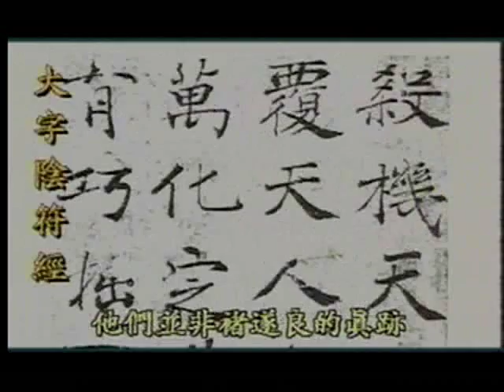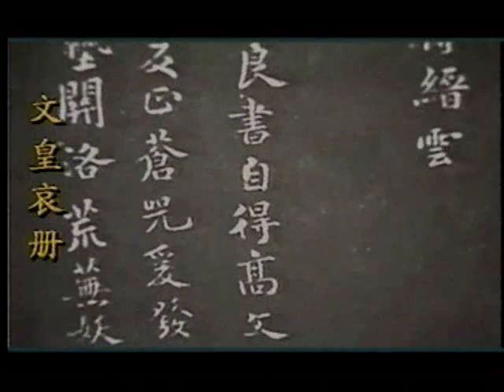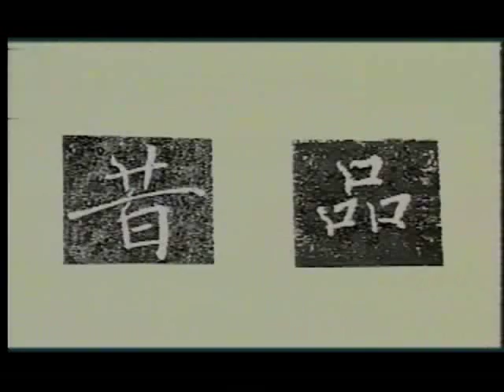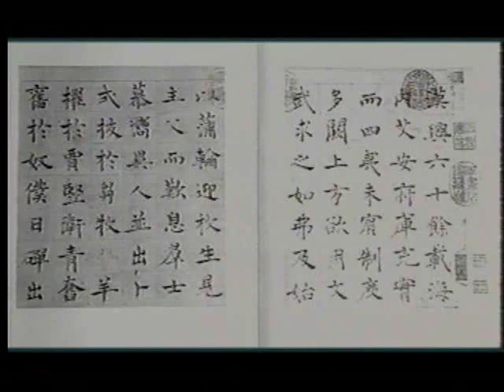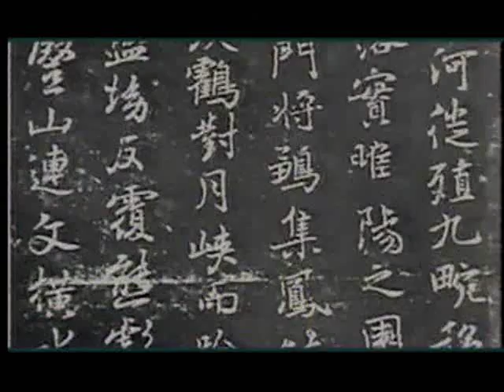褚體字的介紹